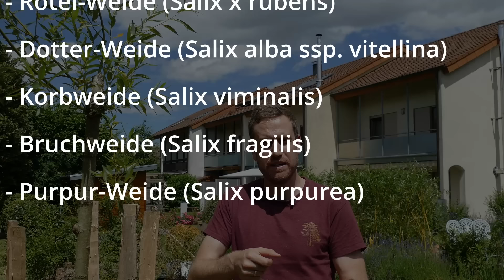Kopfweiden im Garten: So kommst du schnell zu einem uralten Baumriesen mit eigenem Ökosystem!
In diesem Video zeige ich dir, wie du Kopfweiden in deinem Garten pflanzen kannst. Mit Kopfweiden holst du dir nicht nur im Schnelldurchlauf einen uralten Baum, sondern auch dessen unschätzbare Ökosystemleistungen direkt in deinen Garten. Ich erkläre Schritt für Schritt, wie die Pflanzung und Pflege funktioniert, damit du schnell und einfach von den vielen Vorteilen dieser faszinierenden Bäume profitieren kannst. Lass deinen Garten erblühen und unterstütze gleichzeitig die Natur!

Keine Haftung für die Inhalte der Links.